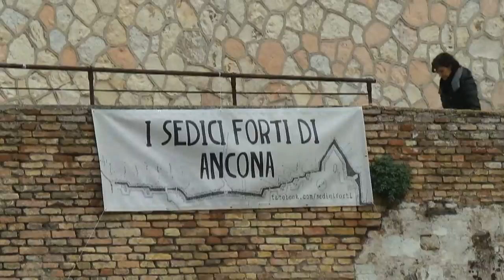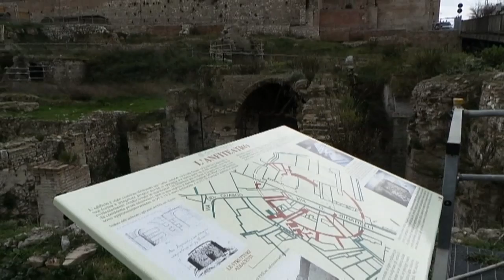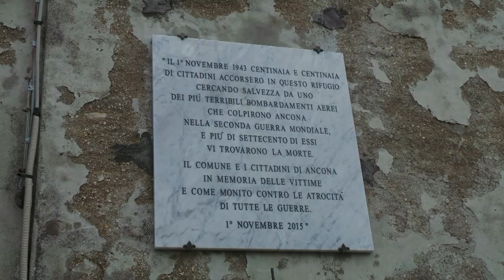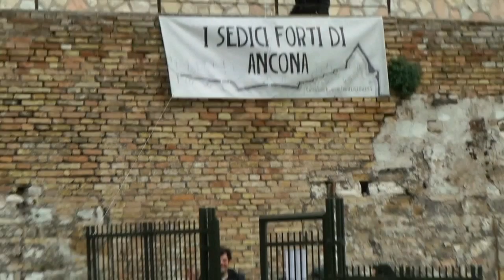Great participation in the extraordinary opening of the Roman Amphitheatre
Although it is not a good weather day, it was still a well-deserved success the Group initiative "I SEDICI FORTI DI ANCONA", which with the support of the Superintendency for Archaeological Heritage and-trained guides, have been able to organize the extraordinary opening of this archaeological site, proposing a visit dedicated to the discovery of new archaeological finds of the Roman amphitheater in the area of ​​Cardeto Park.
In the visit it was possible to learn more about the history of this amphitheater and the nearby Terme, all previously hidden by other buildings (former prison)
The participation of Anconetani who could book ahead for this great initiative has been well rewarded and no doubt has upgraded the already known historical repertoire of the Marche town.
For reservations, more than 700, have also been joined by as many people who have waited patiently for their turn.
Again, it denotes that the activities of this kind in our region are always followed and the desire to visit places of historical interest, normally closed, are taken into account by voraciously Marche audience and beyond.
Following this successful organization is already talk of special openings for this site during weekends in the coming months.
For any official news and calendars of upcoming meetings will simply visit the Group from this address (or channel dedicated FaceBook), by registering you will be notified by e-mail of all the forthcoming activities of the group .
On the same day it was also possible to visit the old air-raid shelter of Cardeto, where, unfortunately, on 1 November 1943, even here could find no escape nearly 700 citizens who were seeking a safe shelter during one of the most grueling bombing of the town history and an opportunity to be able to make a visit and to commemorate the memories it was definitely another very welcome initiative for all visitors.